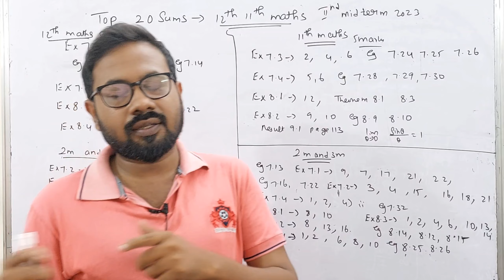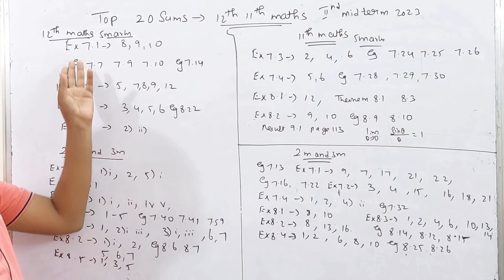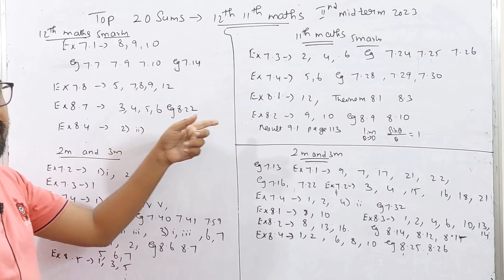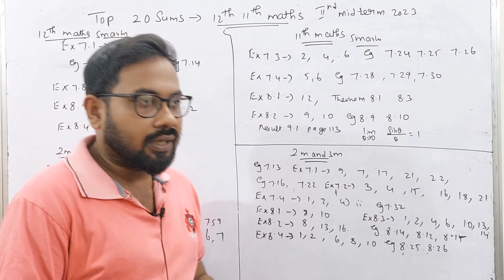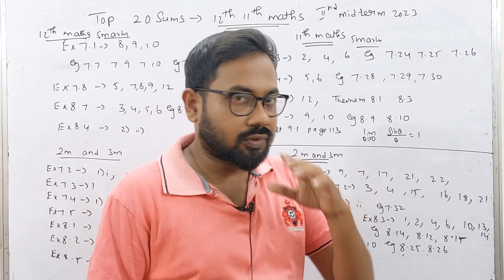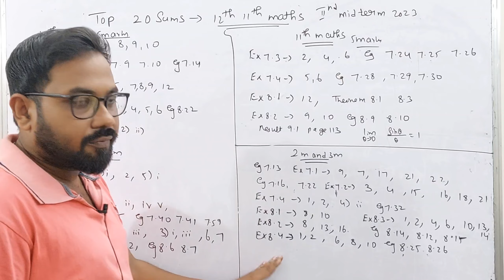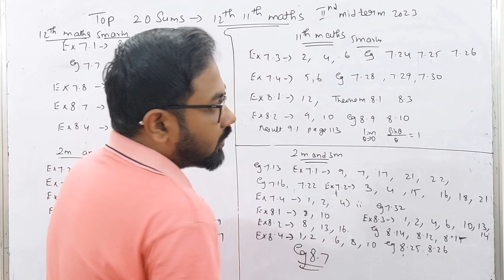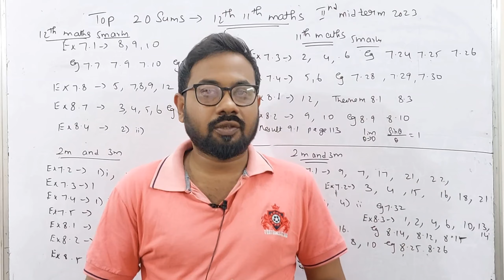12th & 11th-Maths Top 20 sums | 90+ confirm | 2nd midterm 2023